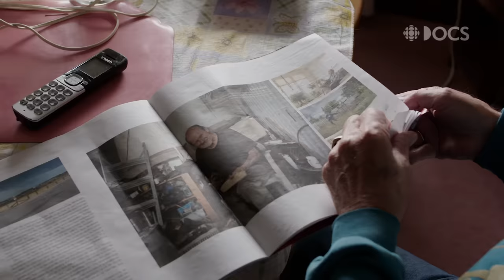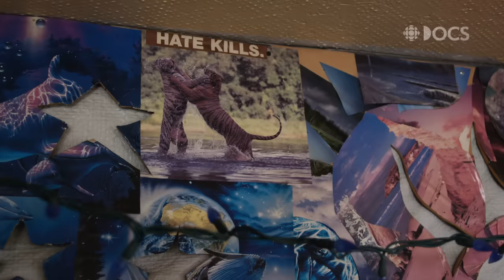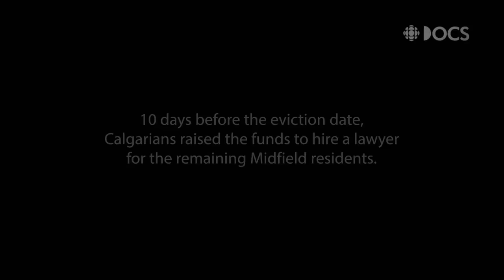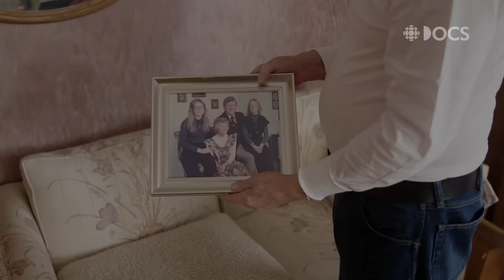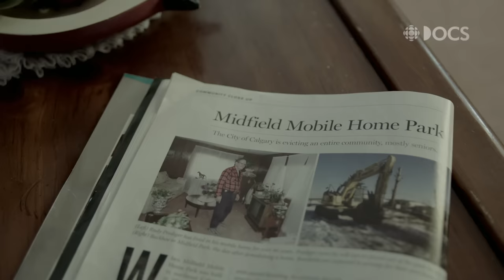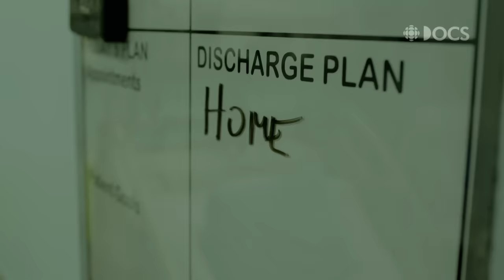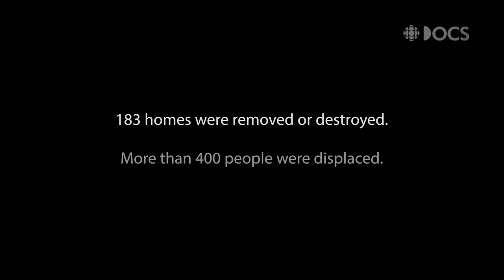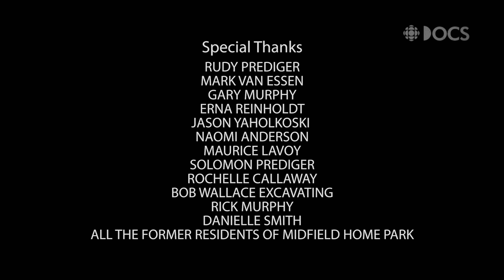The city wants to evict them from their mobile homes. But they're fighting back. | Eviction Notice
You can't fight city hall. Or can you? Residents of a beleaguered mobile home park are about to find out. The City of Calgary has served them with an eviction notice, but some refuse to leave.

Midfield Mobile Home Park is in a prime Calgary location, a 17-acre inner-city site located at the one of the busiest sections of the city — where the TransCanada Highway meets the city’s main freeway.

For more than four decades, residents saw the city grow up around them, yet the community remained mostly unchanged. Neighbours helped neighbours, gardens were planted, children were raised. Midfield was a small town within a big city.

In 2014, residents received an eviction notice: the park was to be be closed on September 30th, 2017. The date was set for the final battle in a war that had been raging for 20 years.

The City of Calgary cites crumbling infrastructure for the closure. Sewer pipes were placed under the homes in 1968; time and a lack of maintenance have taken their toll. The City has stated it would be too costly to conduct the repairs. Residents of Midfield aren’t buying it.

With homes in the surrounding communities selling for millions of dollars and an aggressive redevelopment plan for the area already approved by City Council, the residents of Midfield Mobile Home Park believe they are sitting on land so valuable, it must come at the cost of their home and their community.

Rudy Prediger, an 83 year-old former long-haul trucker, is not a man who is afraid of a fight. More than half of Midfield’s residents are like Rudy: elderly, poor, with no other place to go. The $10,000 dollar “transitional allowance” the city is offering doesn’t come close to even a down payment in Calgary’s frantic real estate market, and most of the mobile homes are too old to move. A previous plan to build a park on the eastern boundary of the city has disappeared, and no other mobile home parks are taking new units.

Rudy digs in for a fight, using local media and community support to launch a last-ditch effort to save a home he has lived in for 47 years. As the eviction date nears, Rudy risks everything to protect what he holds most dear.